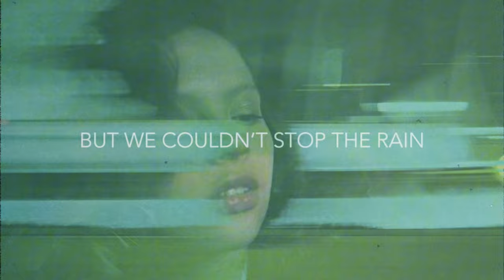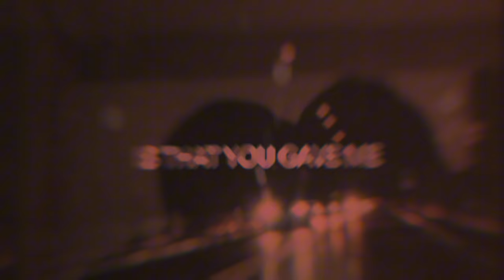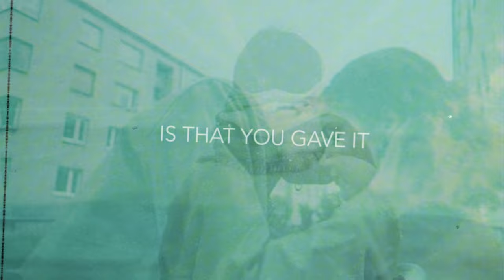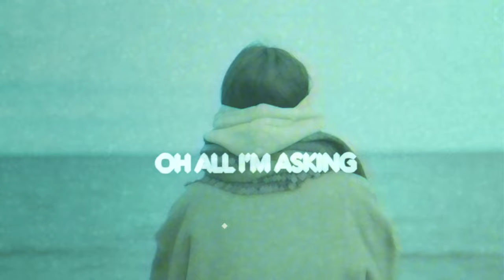Marsh - Everything (feat. ALLKNIGHT) (Official Lyric Video)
Marsh - Everything (feat. ALLKNIGHT)

Lyric video by: Trent Barboza

"Following on from 'Sleep' and 'Fragments', two of my favourite moments on my last album 'Endless', it is such a joy to join forces with Jodie Knight (ALLKNIGHT) once again. She has such a gift. I'm blown away by her consistency to write such memorable songs with her gorgeous voice.

To me, 'Everything' is a song about a couple that have built a life together but unforeseen events come along, the rain comes, completely out of their control and ruins what they have, One of them wants what they had back but the other doesn't seem to be on that same page anymore.

It's a painful story that will be all too familiar for many of us. Perhaps it's a reminder to us today to seize the moment, to love others to the fullest possible and to fight for what matters to us while watching out for the many ways life can change, catch us off guard and rob us of what we love.

Sending big love to you if you're in this place at the moment.
Either way, I really hope 'Everything' brings you joy! ❤️"

- Marsh